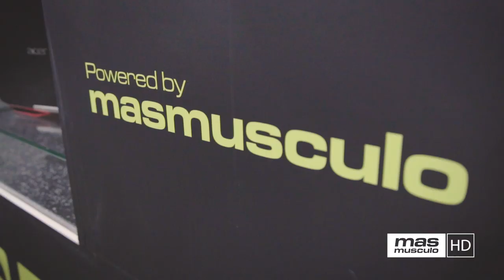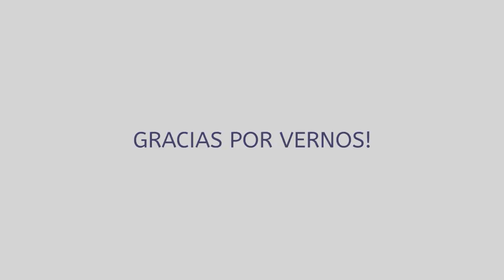BRANDON CURRY, ÁNGEL CALDERÓN, ROBERTO CASTELLANO... en la INAUGURACIÓN de MASMUSCULO FIT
El pasado fin de semana se inauguró el primer gimnasio de MASmusculo.com. Durante todo el fin de semana se impartieron seminarios y mesas redondas contando con Brandon Curry (Mr. Olympia), Ángel Calderón, Roberto Castellano, Raúl Carrasco, Santi Cano, Helena Ordóñez... para todos los asistentes. Pudimos asistir de cerca a un entrenamiento de fuerza del tren inferior de Brandon Curry y Ángel Calderón. No fueron pocas las preguntas que contestó Curry sobre su estilo de vida y trabajo.